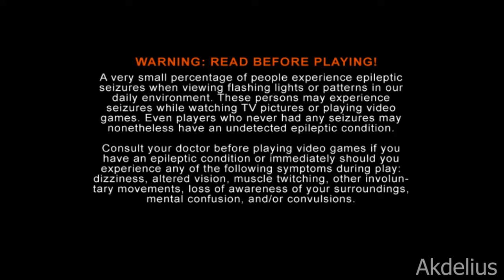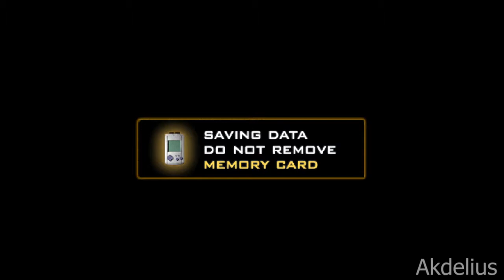Sturmwind Dreamcast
RedSpotGames il 24 aprile 2013